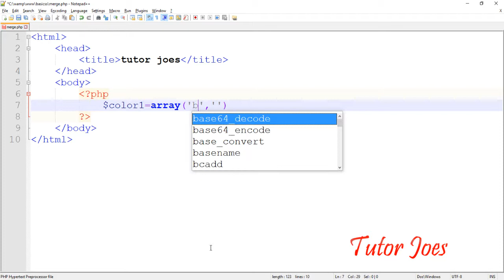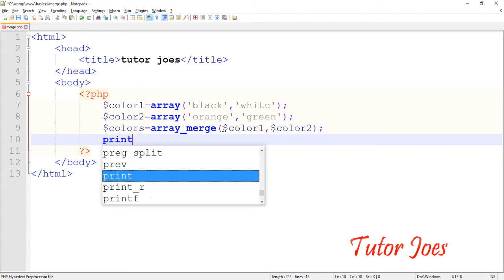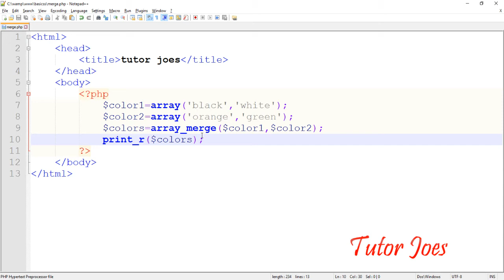Merge Function In PHP Tamil